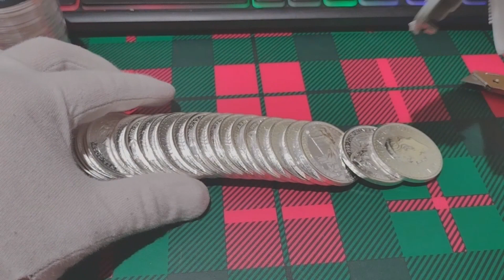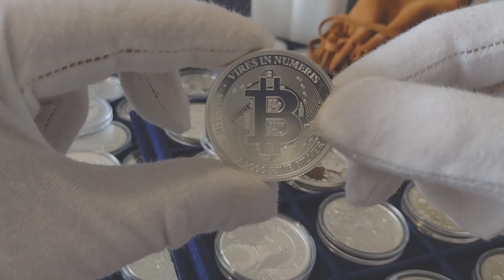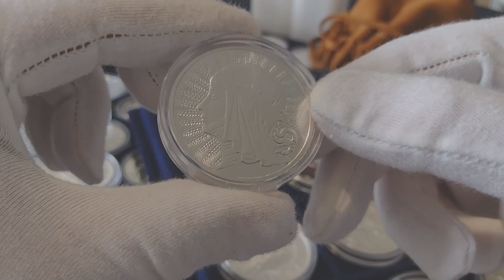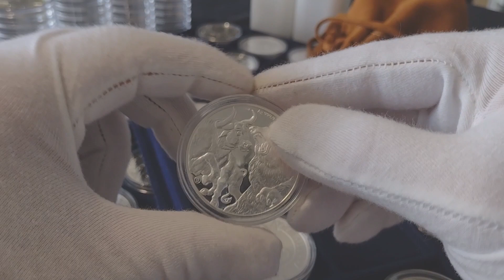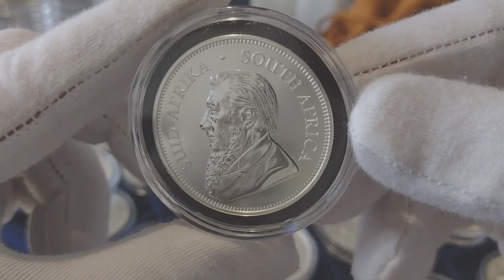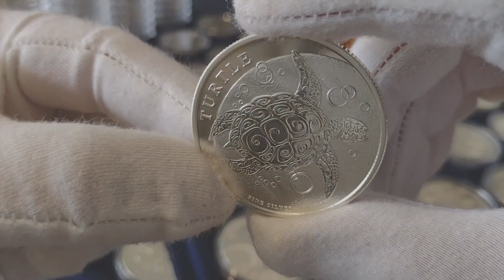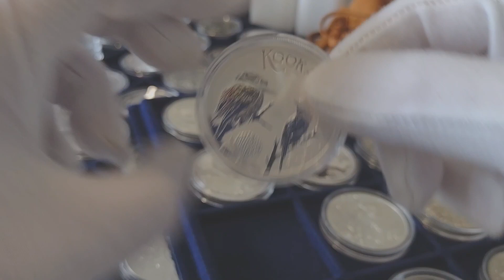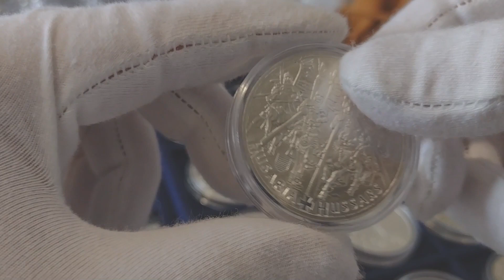Moja taktyka inwestowania w srebro fizyczne # 14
Kilka punktów na których opieram moją taktykę inwestowania w srebro, proste ale ważne zasady które przynoszą rezultaty.

Jeśli podobają Ci się moje filmy możesz postawić mi kawę aby wesprzeć tworzenie przeze mnie takich treści.

👑# STTM  💪🏻🔥💣
Zapraszam na bezpłatny i anonimowy discord "Silver to the moon" wspierający osoby inwestujące w metale szlachetne STTM 💪🏻🔥💣

To co zobaczycie na filmie to tylko moje prywatne zdanie, pamietajcie zeby kierować sie rozumem i nie traktować moich rozważań jako, rekomendacji inwestycyjnych, każdy odpowiada za swoje wybory.
Proszę nie traktujcie informacji zawartych w filmie jako porady czy doradztwa  w rozumieniu przepisów Rozporządzenia Ministra Finansów z dnia 19 października 2005 r.
w sprawie informacji stanowiących rekomendacje dotyczącą instrumentów finansowych  lub ich elementów (Dz.U.z 2005 r. Nr. 206. poz. 1715).